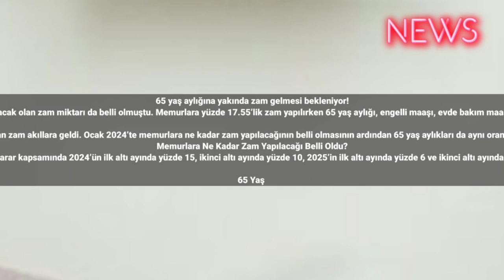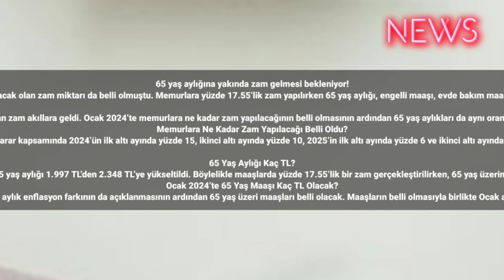Müjde! 65 Yaş Aylığı O Tarihte 1200 TL Fazla Yatmaya Başlayacak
65 yaş aylığına yakında zam gelmesi bekleniyor!
Temmuz ayında 6 aylık enflasyon farkı açıklanırken, memurlara yapılacak olan zam miktarı da belli olmuştu. Memurlara yüzde 17.55’lik zam yapılırken 65 yaş aylığı, engelli maaşı, evde bakım maaşı, silikozis aylıkları gibi çeşitli sosyal yardım paraları da zamlanmıştı.

Temmuz ayında yapılan zam kapsamında 65 yaş aylıkları yükselirken, şimdi tekrar Ocak ayında yapılacak olan zam akıllara geldi. Ocak 2024’te memurlara ne kadar zam yapılacağının belli olmasının ardından 65 yaş aylıkları da aynı oranda zamlanıyor olacak. Peki, memurlara Ocak’ta ne kadar zam yapılacak? 65 yaş aylığı kaç TL’ye yükselecek?
Memurlara Ne Kadar Zam Yapılacağı Belli Oldu?
Memur ve memur emeklilerine ne kadar zam yapılacağı belli oldu. Kamu Görevlileri Hakem Kurulu’na taşınan karar kapsamında 2024’ün ilk altı ayında yüzde 15, ikinci altı ayında yüzde 10, 2025’in ilk altı ayında yüzde 6 ve ikinci altı ayında da yüzde 5 oranında zam yapılıyor olacak. Söz konusu bu oranlara aynı zamanda enflasyon farkı da eklenecek.

65 Yaş Aylığı Kaç TL?
Temmuz ayında yapılan zamla birlikte 65 yaş aylığı 1.997 TL’den 2.348 TL’ye yükseltildi. Böylelikle maaşlarda yüzde 17.55’lik bir zam gerçekleştirilirken, 65 yaş üzerine her ay 351 TL fazla yatırmaya başladı.
Ocak 2024’te 65 Yaş Maaşı Kaç TL Olacak?
Ocak 2024’te 6 aylık enflasyon farkının da açıklanmasının ardından 65 yaş üzeri maaşları belli olacak. Maaşların belli olmasıyla birlikte Ocak ayı itibarıyla maaşlar her ay daha fazla yatmaya başlayacak.

Enflasyon farkı ve toplu sözleşme zammından gelen orana göre memur maaşlarına Ocak 2024’te zam yapılıyor olacak. Zammın ardından söz konusu oran, 65 yaş aylıklarına da uygulanacak.

Geçtiğimiz haftalarda Çalışma ve Sosyal Güvenlik Bakanı Vedat Bilgin, memur maaşlarına yapılacak olan zam oranının yüzde 50’ye varabileceğini söylemişti. Bunun üzerine çeşitli hesaplamaların yapıldığı bugünlerde 65 yaş aylıklarında da oranlar uygulandı. Eğer Bakan Bilgin’in de söylediği gibi memurlara yüzde 50 zam yapılırsa, 65 yaş aylıkları 2.348 TL’den 3500 TL civarına taşınıyor olacak. #2024 #2025 #2023